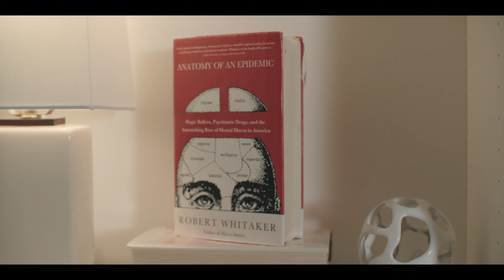Laura Delano - Overcoming Labels and Facing Painful Emotions - Own Your Story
Laura Delano is a leading mental health advocate, former patient, and Executive Director of Inner Compass Initiative.

This is one of our feature video stories in Live Different’s 2019/20 “Own Your Story” school presentation. Laura’s story powerfully demonstrates the concepts of “agency” and “locus of control” that are key factors in resilience.

The message is primarily one about hope and resilience, and Laura’s personal experience with “mental health” is incidental to this. Where it pertains to the latter, however, Live Different is pro-child rights and pro-informed consent (not “anti-medication”).

Article 17 of the UN Convention of the Rights of the Child states that we must:
“ensure that the child has access to information and material from a diversity of national and international sources, especially those aimed at the promotion of his or her social, spiritual and moral well-being and physical and mental health.”

It is critical for the rights of youth to have access to more diverse, and especially more hopeful, perspectives on mental health. There is robust evidence that the dominant story (medical/disease model) about mental health not only lacks scientific support, but it can be detrimental for resilience, hope and identity development, and also increases stigma. As it relates to informed consent, there is a grave concern in the scientific/academic community that psychiatric treatments might be causing more harm than good, particularly in the long term.

What mental health professionals are saying about Inner Compass Initiative:

“Inner Compass Initiative and The Withdrawal Project are beacons of humane, intelligent, enlightened and assertive wisdom. They explain complex issues about mental health both intelligently and in language that most people readily understand.”
--Peter Kinderman, Professor of Clinical Psychology, University of Liverpool and former President of the British Psychological Society. Author of “A Prescription for Psychiatry” and “A Manifesto for Mental Health”

“Inner Compass Initiative is very good and relevant and deserves all the support it can get. There is a huge need for such initiatives since, currently, hundreds of millions of people are being harmed by psychiatric drugs that do not even work for them, and extremely few doctors know how to help taper patients off them sufficiently slowly.”
--Peter Gotzsche, M.D., Co-founder of the Cochrane Collaboration (world's premiere source for scientific medical research) and author of Deadly Medicines and Organized Crime

“Inner Compass Initiative and The Withdrawal Project are critical sources of education and support for many who are trying to navigate the complex and confusing mental health care system.”
--Sandra Steingard, M.D., Chief Medical Officer, Howard Center, and Associate Professor of Psychiatry, Larner College of Medicine